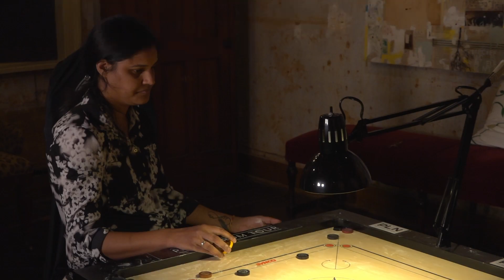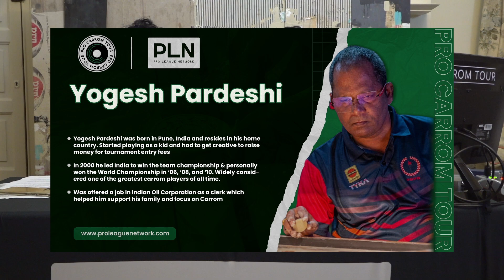Pro Carrom Tour: Preeti Jakhotia vs Chamil Cooray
Preeti Jakhotia and Chamil Cooray face off for an intense three round board match to face Yogesh 'The Punisher' Pardeshi in the championship finale of the 2023 Pro Carrom Tour Invitational.